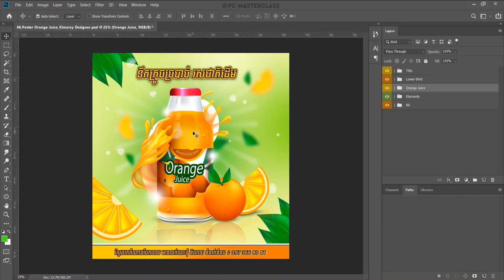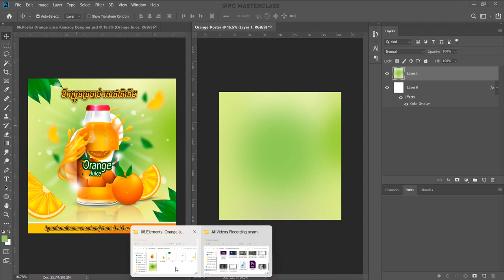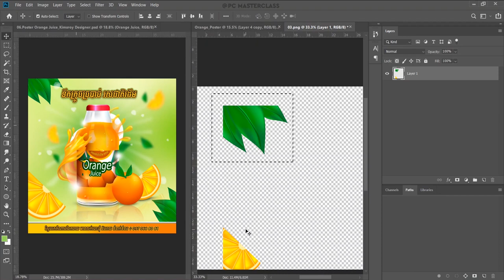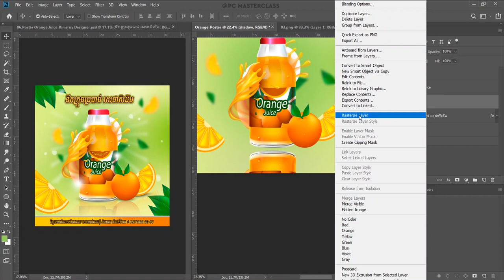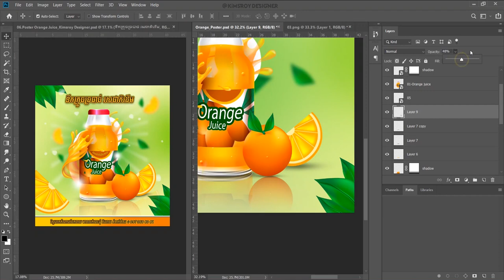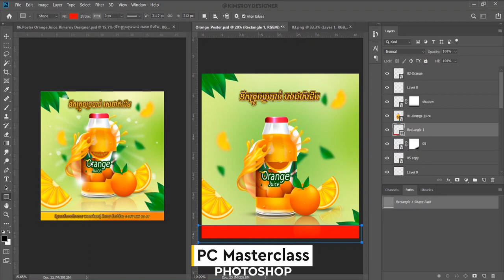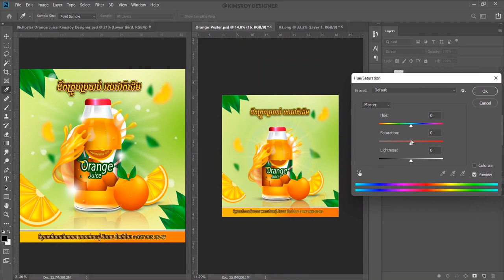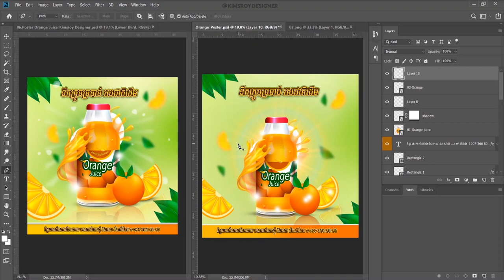មេរៀនទី5 ឌីហ្សាញ Poster Orange Juice | Photoshop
Welcome! for watching video tutorials in the channel: KIMSROY Official. We have free Graphic Design & Videos Editor knowledges sharing for those who really want to know.

Tutorial About : how to design poster Orange Juice
Thanks Friends for watching this video show about Lesson Information Technology and so don't forget to leave a Like, Comments ,Share and if you want to get more Videos like this then Subscribe and tap the ball icon to get Video 1st. from this channel. Thank You So Much!